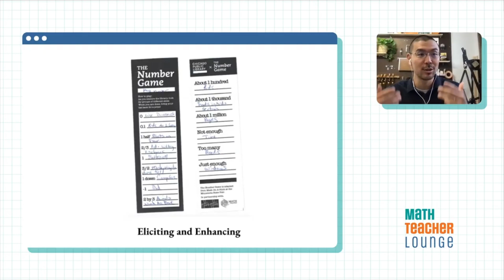What is Math Teacher Lounge? | Amplify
Math Teacher Lounge is a video series for K-12 educators presented by Amplify + Desmos. In each episode co-hosts Bethany Lockhart Johnson and Dan Meyer discuss the latest in math education with guests. Enter the lounge by visiting

Be sure to join our Facebook group for exclusive content, prizes, book clubs, and more!